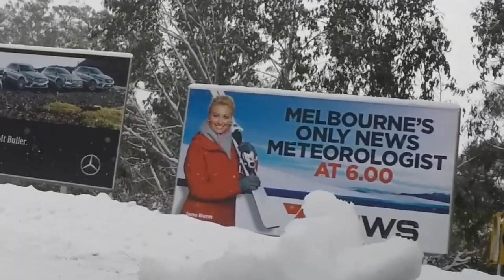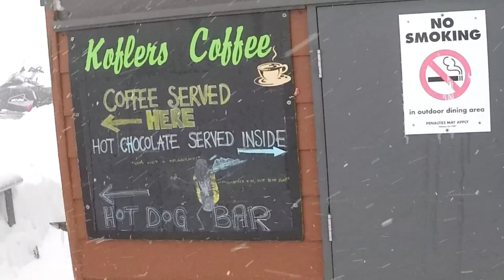Mt Buller - Winter Wonderland - Skiing Victoria - Australia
You know Australia as a hot & dry country, famous for sun, surf & beach...  Well, watch this video to see another side - Australia as a Winter Wonderland.

This past ski season, we had some massive snowfalls on one of the weekends, and we happened to be there to capture it in film.

While the weather was not great, the snow was awesome, in some parts knee deep.  Great fresh powder to ski and board in.

The video starts out with footage of Sawmill Settlement - not often covered in snow but on that particular weekend looking magical all covered in white.  Sawmill is located at the foot of Mount Buller, not far from the entry gate to the mountain.

The next sequence is the drive up Mount Buller Road, all covered in snow.  Simply beautiful scenery as we make our way up the mountain slowly through snow covered trees.

After that, enjoy some GoPro footage from Kofler's T-Bar, Little Buller Spur, Waler and Burnt Hut ski runs. Apologies for it to be a little shakey but I think it is still worth watching.

Mount Buller at its best!